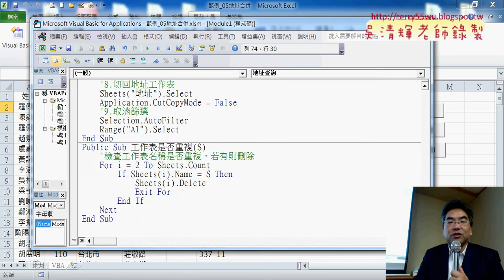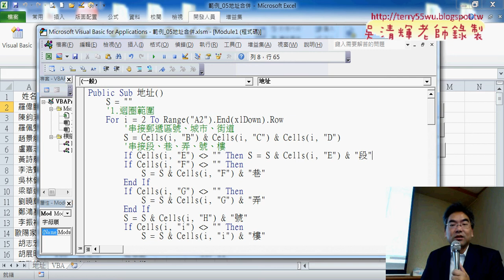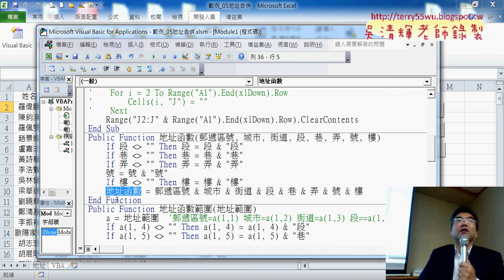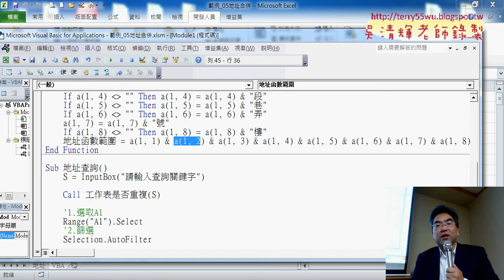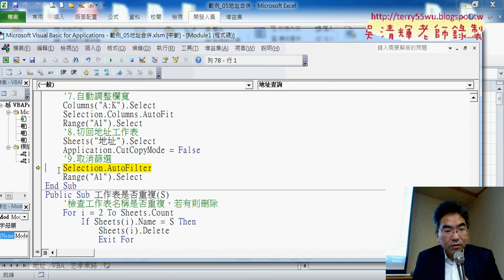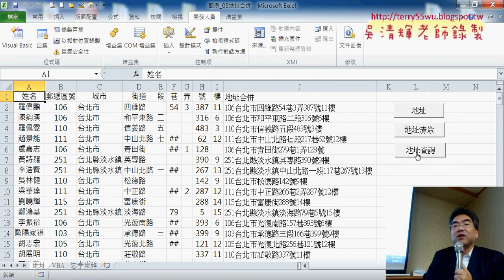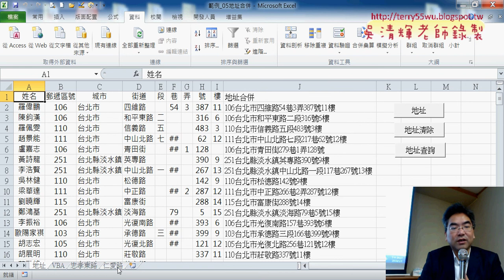07 地址合併自訂函數與地址查詢